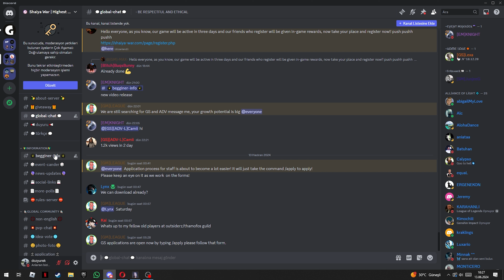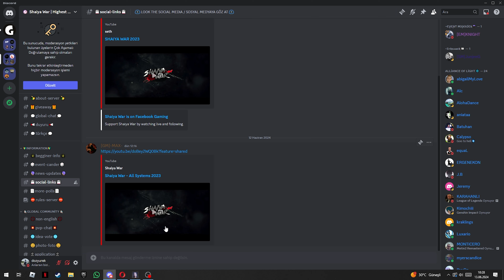SHAİYA WAR TANITIM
Herkese merhabalar. Bu videomuz da siz değerli takipçilerimize yeni açılacak olan "Shaiya War" isimli sunucuyu tanıtıyoruz.